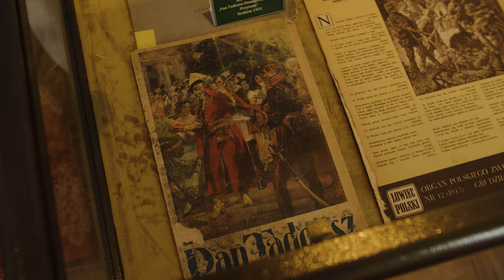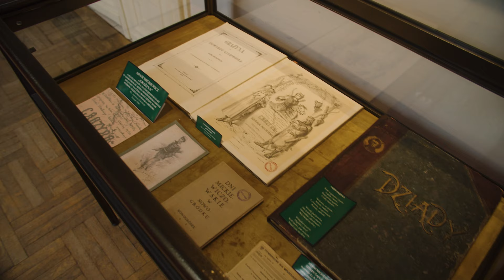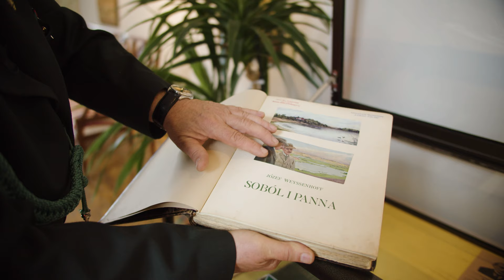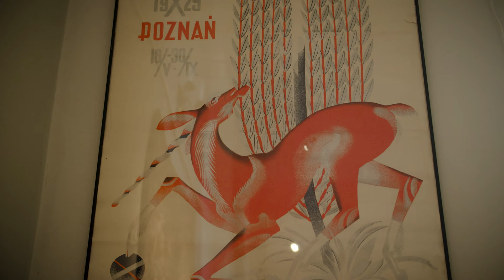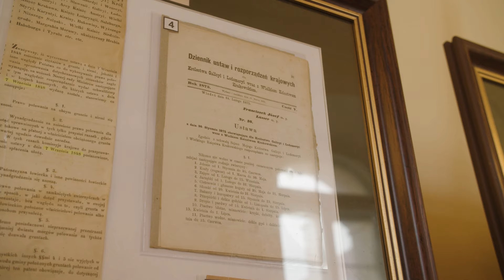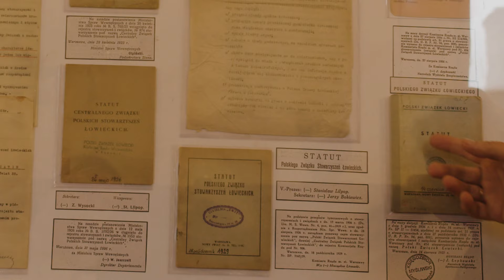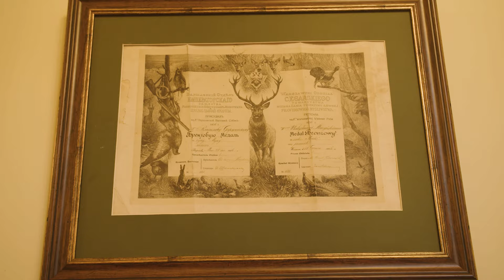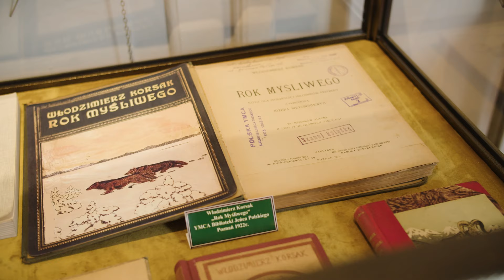ŁOWIECTWO W LITERATURZE PIĘKNEJ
Zapraszamy na opowieść Kolegi Leszka Szewczyka z Klubu Kolekcjonera i Kultury Łowieckiej Polskiego Związku Łowieckiego o łowiectwie w literaturze.

Nie zapomnijcie o łapce w górę i subskrypcji 👍

Obserwuj Polski Związek Łowiecki

Wszystkie treści, w tym nazwy własne i cytaty, są użyte w celach edukacyjnych. Zastosowanie logotypów ma charakter informacyjny.